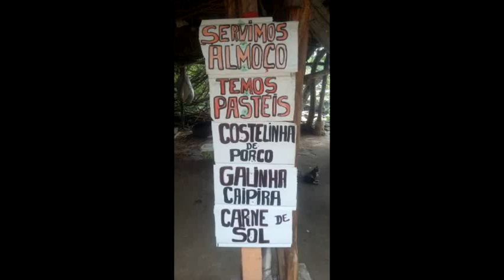CACHOEIRA DO URUBU - ESPERANTINA - BARRACA DO MATIAS COM COMIDAS CASEIRAS GOSTOSAS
MATIAS TEM UMA VARIEDADE DE COMIDAS E BEBIDAS , NA CACHOEIRA DO URUBU EM ESPERANTINA ,,